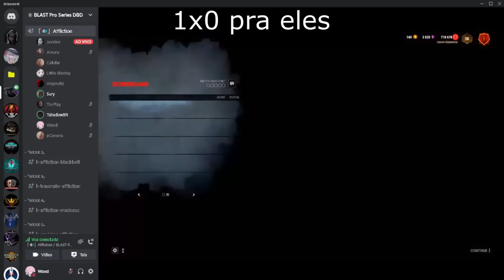CAMPEONATO contra o MAIOR TIME DO MUNDO - DEAD BY DAYLIGHT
Oitavas de final Blast pro Series - Eternal VS Affliction

💻 Processador AMD Ryzen 7 5800H 3.20 GHz
💻 Placa de Vídeo NVIDIA RTX 3050 4 GB
💻 Memória RAM 16GB (2x8GB), DDR4

00:00 Partida 1 VS Bubbozavr
11:10 Partida 2 Juveleo VS Eternal
21:51 Partida 3 Cafulio VS Eternal
31:28 Partida 4 VS KnightLight